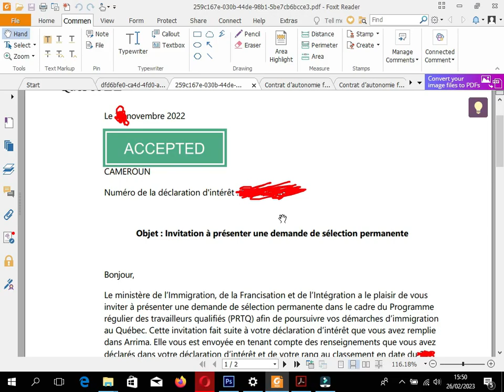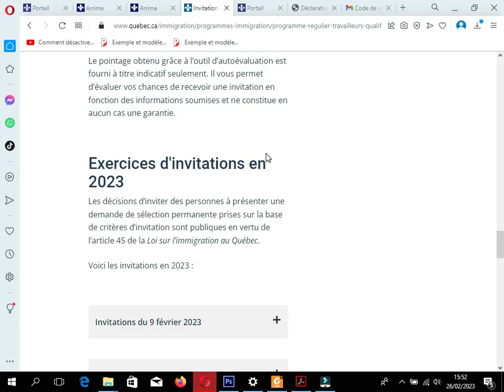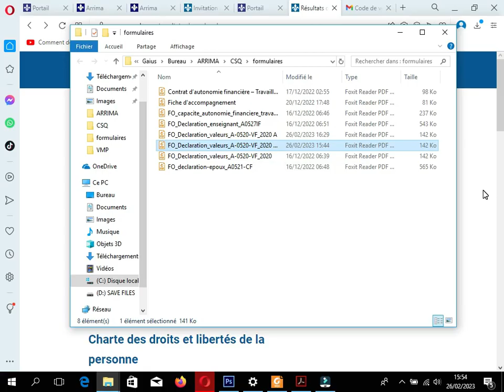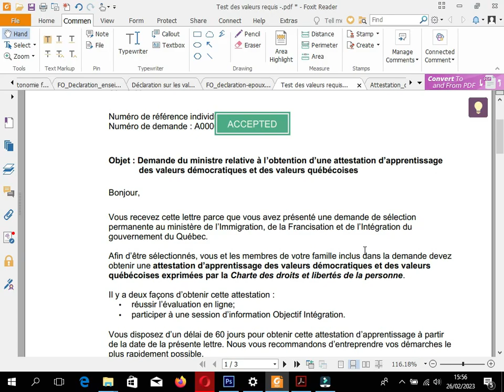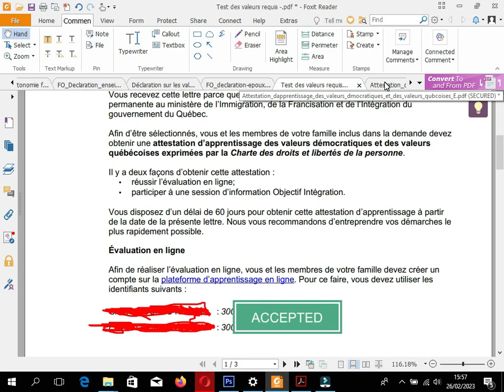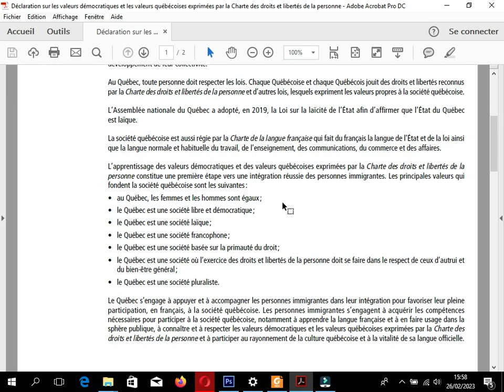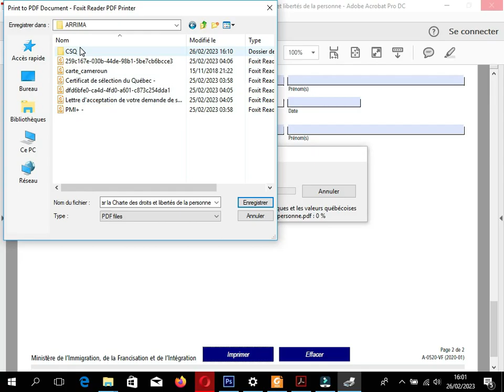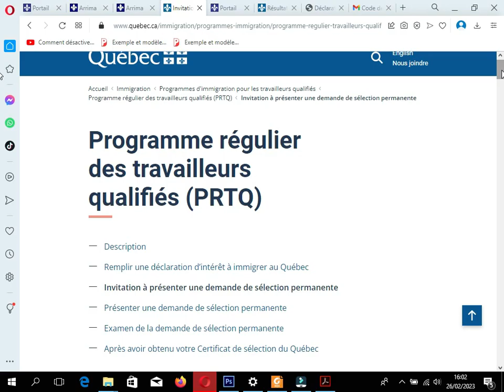formulaires du CSQ